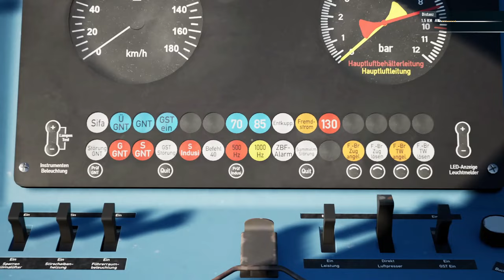Neue Sounds, Repaints & abgesperrte Toiletten: BR 612 EP by BPH! | TRAIN SIM WORLD 5 #19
Wenn die Bahnpfuschhochschule am Werk ist, findet mal wieder Pfusch statt. Anders als bei der BR 187 allerdings auf höchstem Niveau! Maggus und Alexander L. sind bei mir und berichten von ihrer neuesten Mod!

Strecke:

Transparenz:
1. Stellt mir DTG DLCs zu Verfügung?

2. Werde ich dafür von DTG bezahlt, Werbung zu machen?

3. Bin ich gezwungen, Werbung zu machen?

4. Ist meine Meinung über DLCs noch objektiv?

2ZK4fUqv8CJFukjSVQJ2iIMXmKPW4w/edit